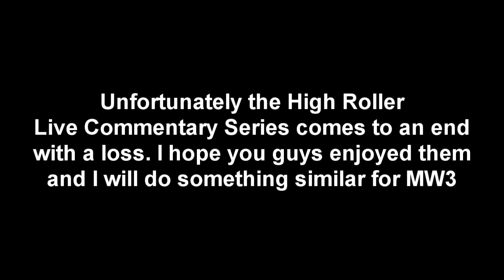Black Ops: High Roller Sticks & Stones on Nuketown w/ Live Commentary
The end of high roller live commentaries has arrived :(